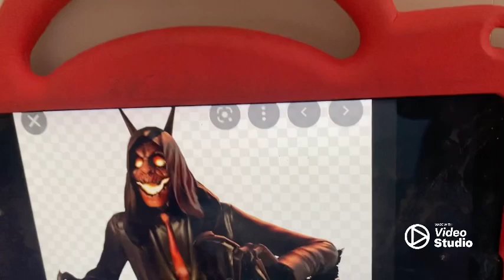Casper Brusby’s toys ( CBT movie ) death ducky.